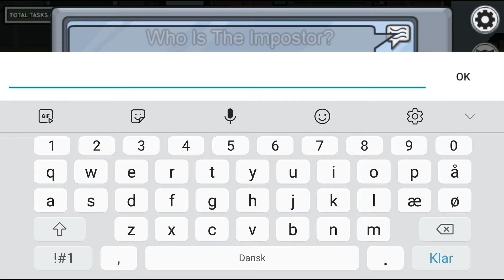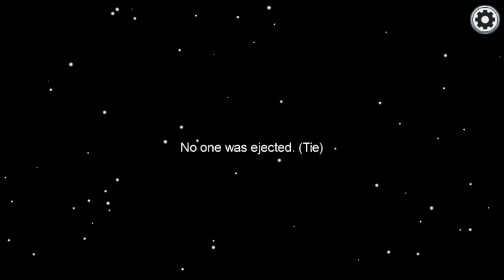Among Us - I Lost :/